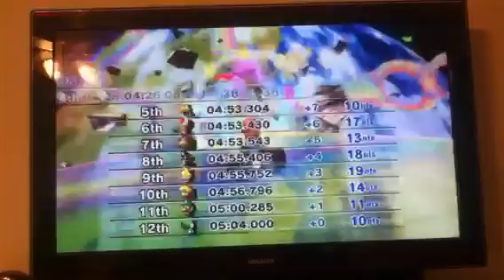5cc special cup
Mario kart Wii gameplay